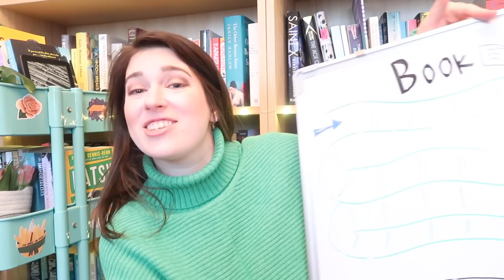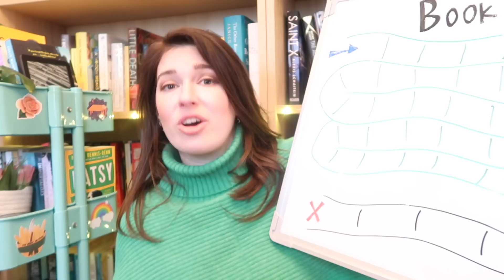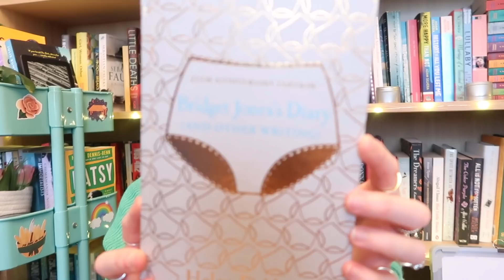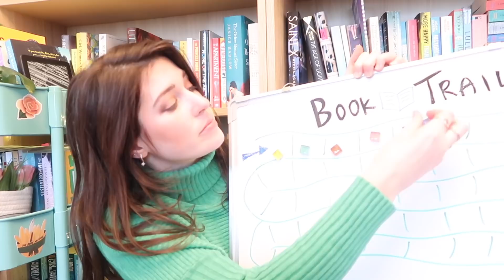Book jail’s back! | Book trail January | Drinking By My Shelf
Who remembers book jail? It's back!! Introducing... Book Trail